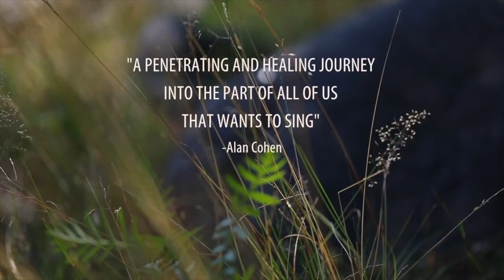Beyond the Fear of Singing (Film Trailer-short version)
A Song Without Borders Production
A Film by Michael Stillwater
Co-Produced by Doris Laesser Stillwater

In a time when more people
believe they can't sing
than believe they can.

Beyond the Fear of Singing:
Unlock Your Voice, Release Your Song

Winner, Hollywood Int'l Independent Documentary Awards (2018)
Official Selection, Switzerland International Film Festival (2018)
Official Selection, Lift-Off Online Film Festival  (2019)

TRAILER CREDITS

Unconditional Love
from Unspeakable Grace, the Music of Graceful Passages
by Gary Malkin

SongSourcing by Michael Stillwater

Feels Like Home II
by Michael Stillwater and Rick Bakken

Max Herlitschka
Nadine Diederich
Ale M. Schieber
Astrid
Mark Fox
Bruce Bough
Monique
Whoopi Goldberg

"A penetrating and healing journey into the part of all of us that wants to sing--not just vocally, but to sing our soul's song on the magnificent majestic stage of life. If you have ever felt shy about showing up, this film will give you a welcome boost to your next masterful expression."   - Alan Cohen, author

"Glorious- a triumph!"  -Morten Lauridsen, National Medal of Arts recipient

"Magnificently drives home how important it is for people to discover the depth of their own voice in the most human terms."  - Adam Huber, author

"a healing and poetically portrayed film with a message that bridges continents"
- Tema Dawn, B.C. Canada

"This film is not just about song, it is about us—our relationship to our natural ability to sing. Stillwater introduces the film with a montage of people speaking of the time they were informed that they could not sing, that their singing voice was inferior, and not to be heard. The film moves on to feature many interviewees speaking of the values and virtues of just that, singing, no matter the sad input we have received about our voice. By film’s conclusion, we hear those same voice-squelched people singing beautifully. Like his previous films, Beyond the Fear of Singing features beatific images of nature and a soundtrack of beautiful music.    See this film!  Sing your song!”      -Don Schwartz, CineSource Magazine

Including:

Deva Premal & Miten
Jerry Jampolsky
Morten Lauridsen
Br. David Steindl-Rast
Whoopi Goldberg
Kay Pollak
Christian Bollmann
Mark Fox
Alex Shapiro
Wolfgang Bossinger
Sarah Thule
Benjamin van Haeff
Susie Ro Prater
Nick Woolsey
Helena Norbert-Hodge
Chris James
Wolfgang Friederich
Siobhan Robinsong

“Most children learn very, very quickly that they don’t have that kind of sound. They don’t have that kind of voice to compare with that. Most children just stop at some point. There’s also a sort of a ritual that happens at some time where in the school, or at home, the children are put in front of a crowd of people—their school mates, their family—where they’re asked or forced to sing a song. For many, many children—but also adults—this is like an execution.”  (Singer/author Mark Fox, from the film.)

"Out beyond ideas of wrongdoing
and rightdoing there is a field.
I’ll meet you there."   - Rumi